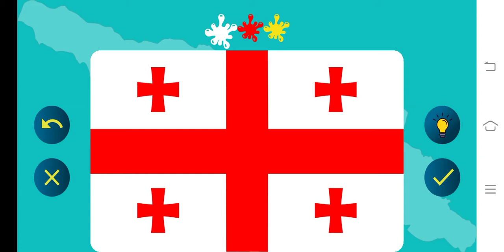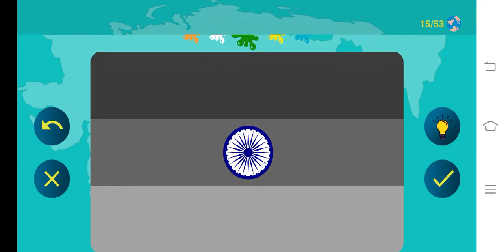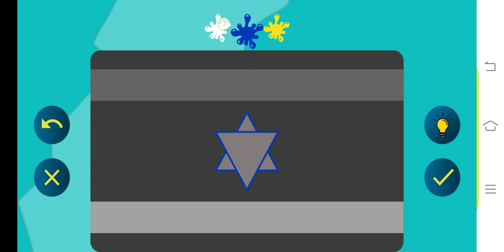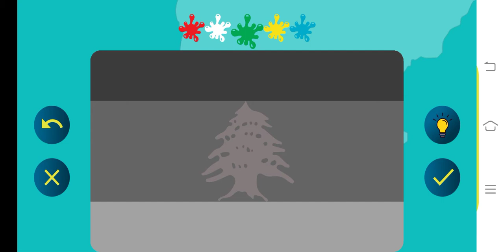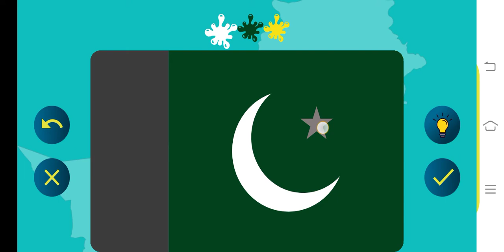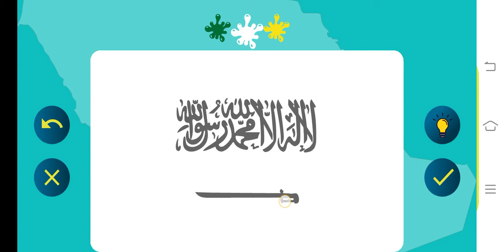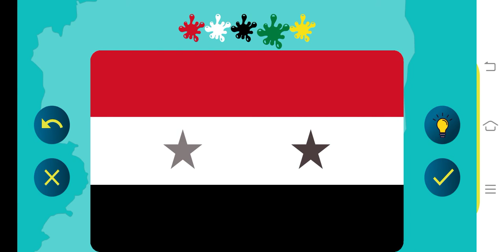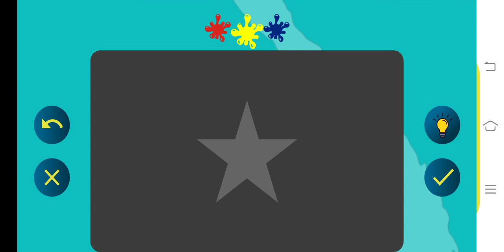FLAGS coloring of Asia